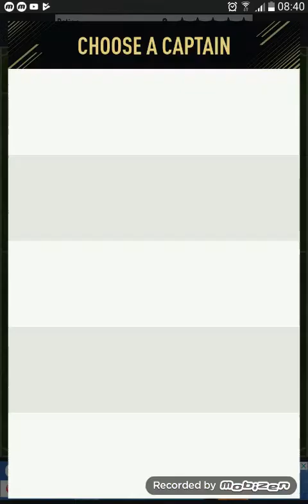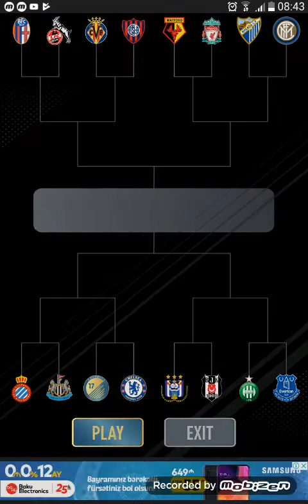Fut draft 19